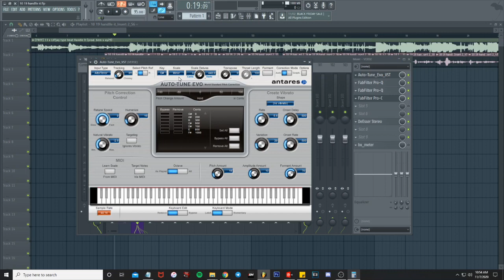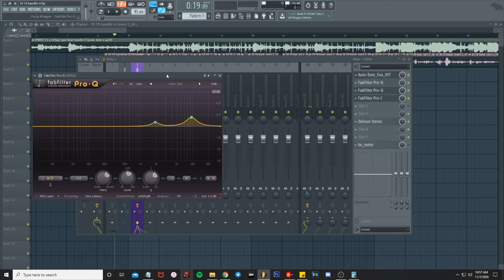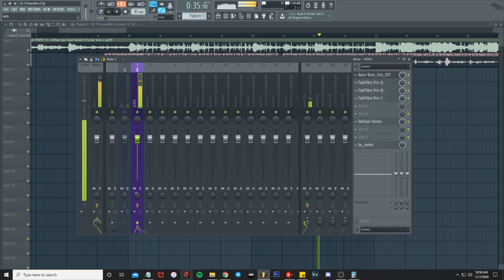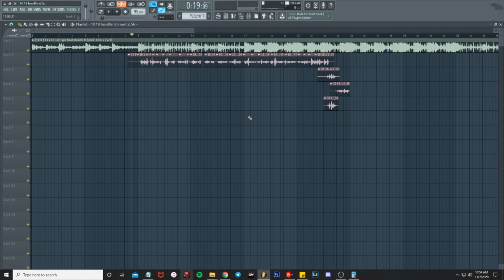How To Sound Like J.I , Toosii 2x, & Lil Tjay | Rap Love Song Vocal Tutorial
MY GEAR // WHAT I RECOMMEND!

MY EXACT MIC AND INTERFACE
USB AT2020
XLR AT2020 MIC BUNDLE
SCARLETT SOLO INTERFACE
MTH 50x
YAMAHA HS5
ACCOUSTIC PANELS [12 x 2in]
27INCH CURVED SAMSUNG MONITOR

DM @ TRELUVX FOR PLUGINS I USE!

My "How To Mix & Master / Sound Like" series consist of tutorials for FL Studio- plugins, presets, & effects of various rap, pop, & rnb artist as well as many other genres. Over the course of these episodes I am going to show you some of the BEST techniques a beginner can use to master mixing in FL Studio! Sit back and watch as we transform ordinary bedroom songs into certified hits through the POWER of Mixing & Mastering!